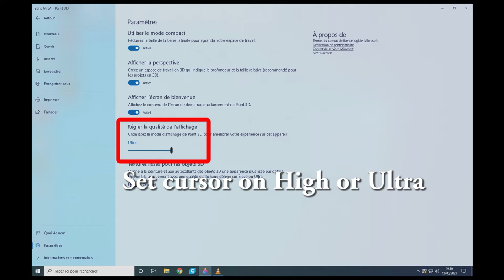How to change cursor PAINT3d tutorial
How to change cursor PAINT3d tutorial for Prakash Nailwal, in this video I show you how to change the 3d cursor in paint 3d